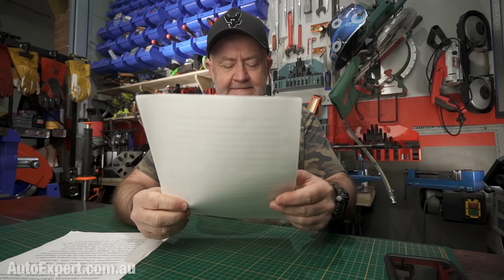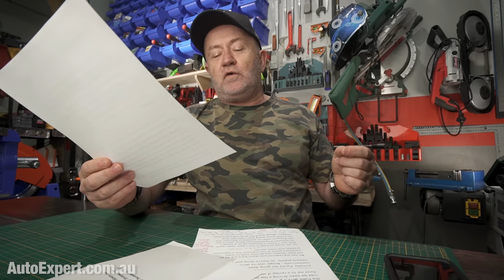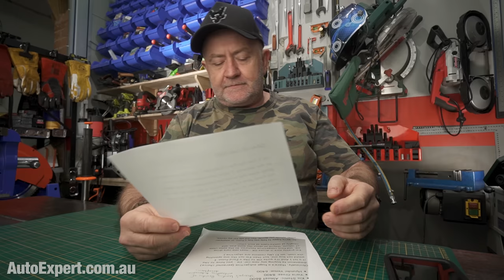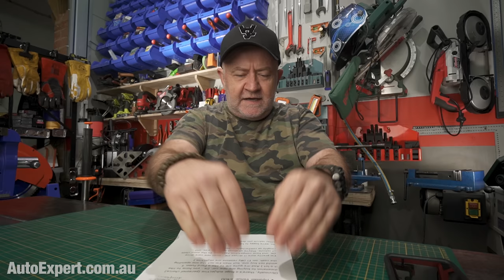AVOID the number-one MISTAKE new-car buyers make, up front | Auto Expert John Cadogan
Details about the Federal Government's FBT exemption for EVs under $84,916